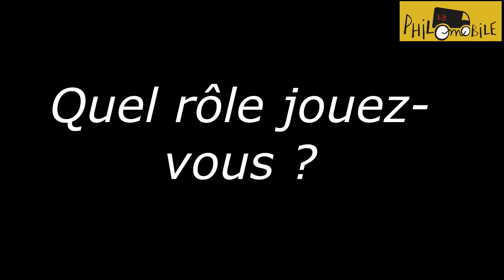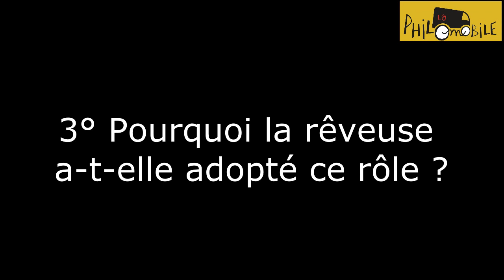La rêveuse. Profil #2